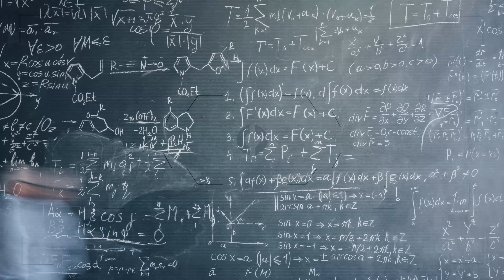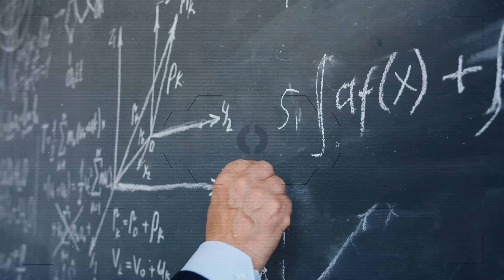7 soluções inquietantes para o paradoxo de Fermi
Por que ainda não encontramos vida fora da Terra? Em um Universo tão vasto, onde estão as outras civilizações? Só existem os humanos? Todas essas perguntas fazem parte do Paradoxo de Fermi, e neste vídeo nós detalhamos algumas soluções para este paradoxo tão complexo.

Ficha Técnica:
ROTEIRISTA: Mateus Graff / EDITOR DE VÍDEO: Vinicius / ILUSTRADOR (THUMBNAIL): Studio Imane/   DIREÇÃO DE FOTOGRAFIA e OPERAÇÃO DE C MERA: Francisco (Sombra) e Joakim Sousa / AUXILIAR DE C MERA: Danyllo Freitas / AUXILIAR DE ESTÚDIO: Pablwo Henryky / PRODUTOR: Thales da Guarda / DIREÇÃO DE ESTÚDIO: Carlos de Freitas /ÁUDIO e DIREÇÃO DE CENA E DE GRAVAÇÃO: Marlúcio Rezende / Felipe Mariano / REVISÃO DE ROTEIROS: Maurício Moreira / PRODUTOR EXECUTIVO: Luiz Phellype Alves